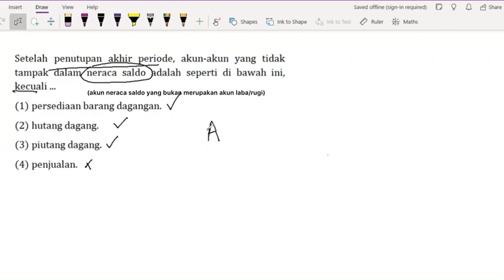Pembahasan Soal SBMPTN Tahun 2010 - TKA Soshum / 730 / Nomor 60 - Ekonomi Persamaan dasar akuntansi